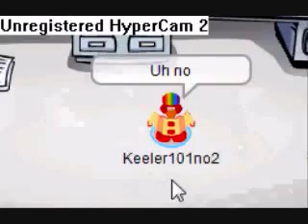Skiping school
Keeler hated school so he didnt go.